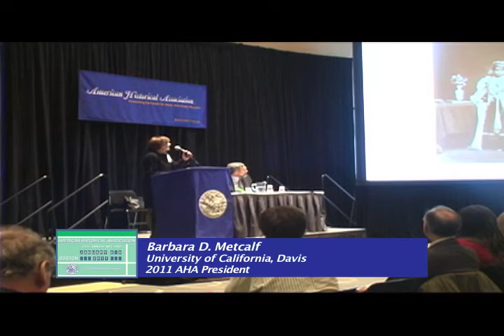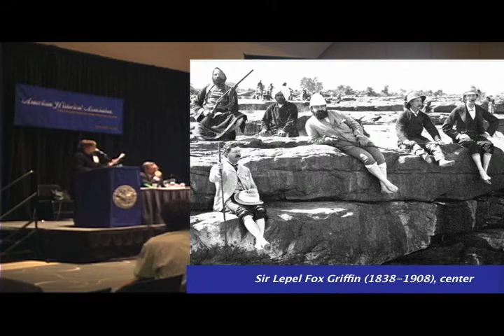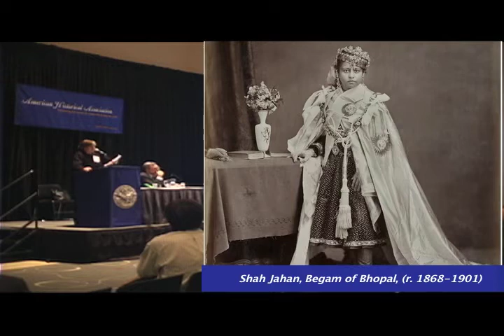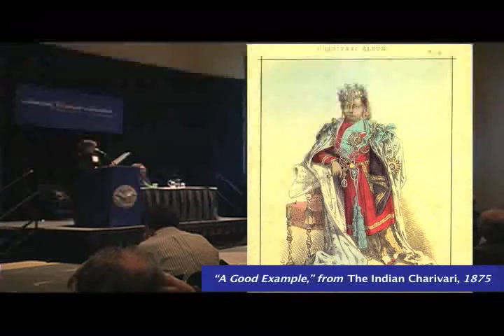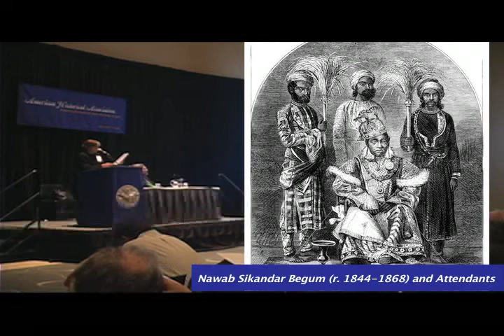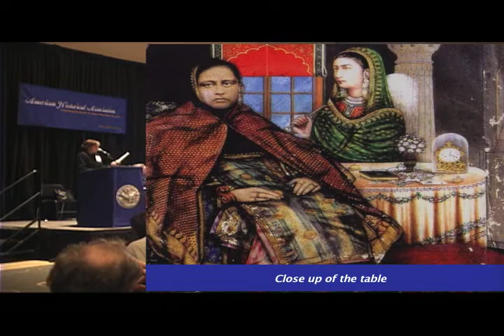Barbara Metcalf, President, 2010, Address delivered January 2011 (Part 1)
The 2011 Presidential Address, presented by Barbara Metcalf at the AHA's 125th Annual Meeting, Friday, January 7, 2011. Part 1 of 3.